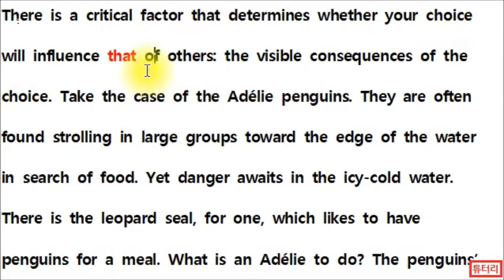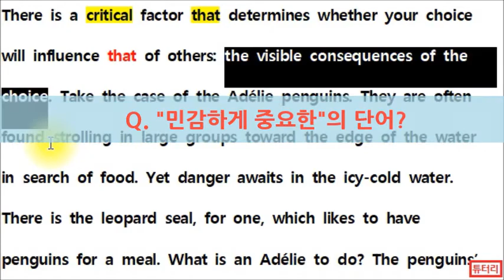[1분 직독직해] 114 관계대명사 that l 지시대명사 that +α 콜론 접근법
*원문*